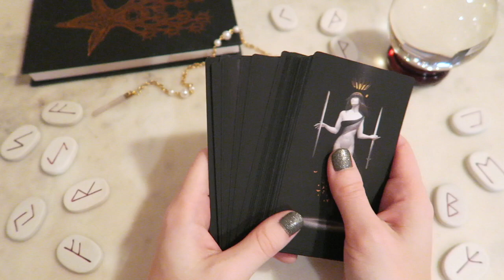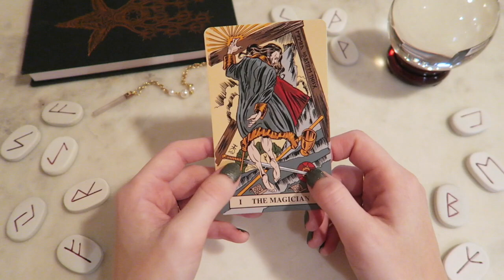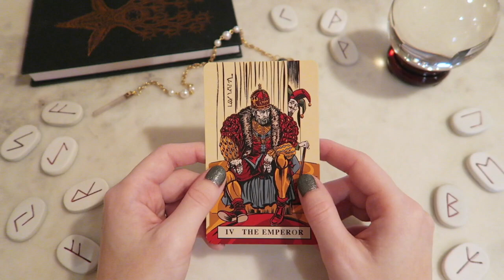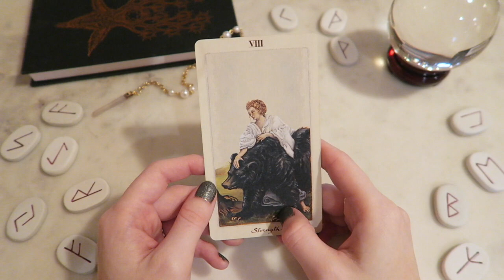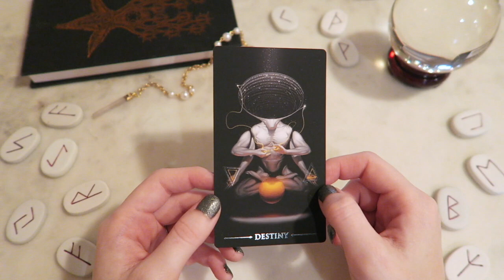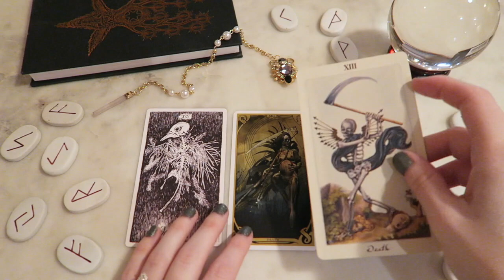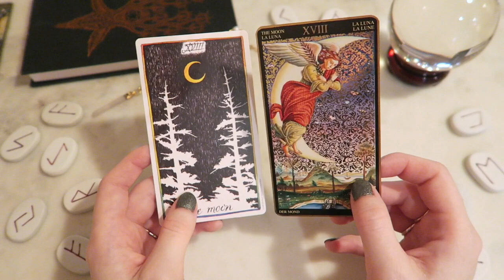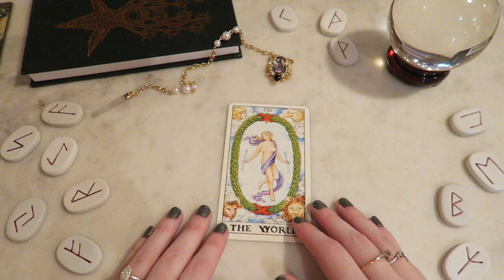22 TAROT FAVORITES » Best Artistic Interpretations of the Major Arcana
What are your favorite interpretations of the major arcana cards?

☽ TAROT READINGS & OTHER SERVICES ☾

☽ SOCIAL MEDIA ☾